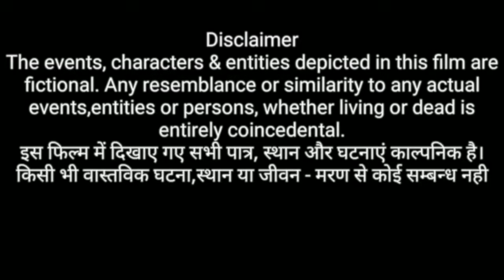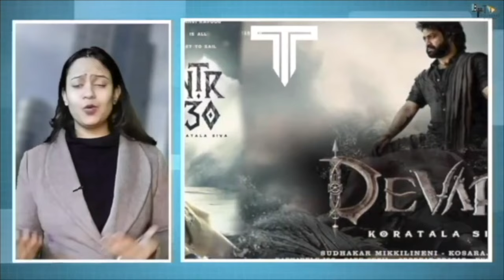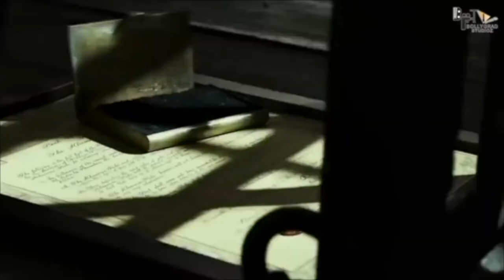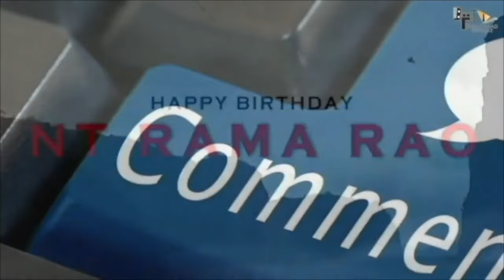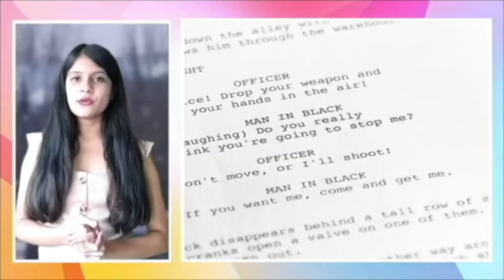Devara Part 1 - FULL MOVIE HINDI DUBBED 4K HD FACTS |NTR |Saif Ali Khan|Janhvi Kapoor |Koratala Siva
Watch Devara Part 1 Full movie ft. NTR, written & directed by Koratala Siva. The Film’s music is composed by Anirudh Ravichander.

Devara Part 1 -New (2024) Released Full Hindi Dubbed Action Movie |Koratala Siva |Anirudh| NTR

Also Starring : Saif Ali Khan, Janhvi Kapoor, Prakash Raj, Srikanth, Shine Tom Chacko

Presented by: Nandamuri Kalyan Ram
Production Designer : Sabu Cyril
Editor: Sreekar Prasad
DOP : Rathnavelu ISC
Producer : Sudhakar Mikkilineni - Kosaraju Harikrishna
Banners : Nandamuri Taraka Ramarao Arts, Yuvasudha Arts
DI & Sound Mix: Annapurna Studios
PRO :
Tamil - Sathish Chandra
Malayalam - Athira
Hindi - Tree-Shul Media Solutions
All Hail The Tiger Music Credits :
Song Title : All Hail The Tiger
Composed by Anirudh Ravichander
Lyrics - Heisenberg
Vocals - Anirudh Ravichander, Natalie Di Luccio

Credits:
     Link to Video:    • Action Percussion Trailer NoCopyright...
   • Action Percussion Trailer NoCopyright...

By Sarika